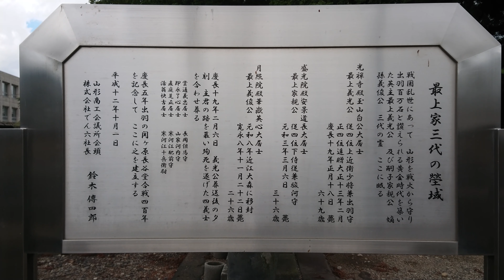戦国最上氏紀行 最上氏第十一代当主 最上義光公〔出羽・山形光禅寺〕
戦国最上氏紀行
最上氏第十一代当主
最上義光公
〔出羽・山形光禅寺〕

「足利室町幕府、羽州探題家名門の当主、父祖を超えた最上随一の謀略家で、近隣諸国に名を響かせ羽州の太守となる」
「妹義姫は伊達政宗の母、伊達にも謀略の手を延ばすが、晩年は愛娘駒姫の斬首の件で反豊臣となり徳川家臣となる」